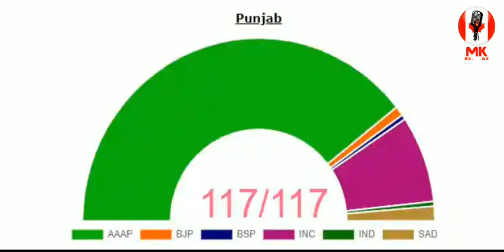song,jharru firr giya, J.s Fatehgarhia, Kamal Dhaliwal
Singer J. s Fatehgarhia, Kamal Dhaliwal

lyrics    Ratti Fatehgarhia

Music   Ajay  Sharma

Present   Jora Gill Mehna & Mander Khosa Winnipeg

spl Thx  , Raju Pardhan, Sewak Mehna